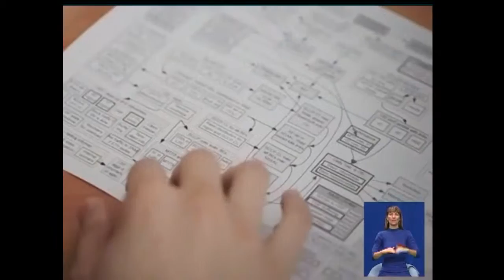25 01 Чудесный канал с Кариной